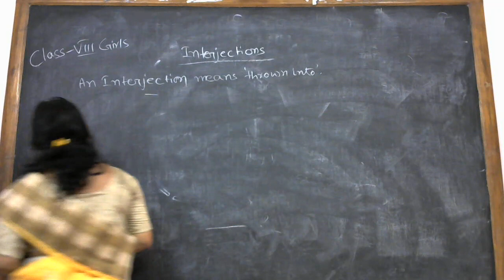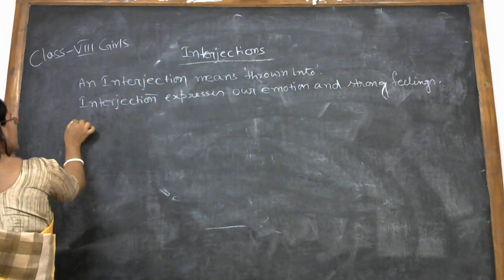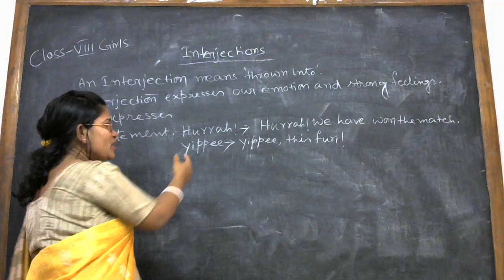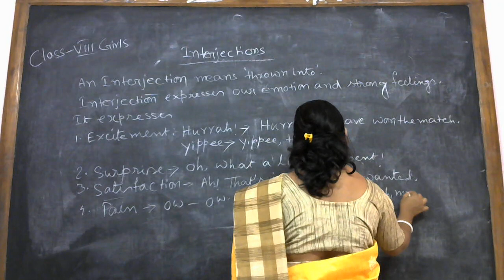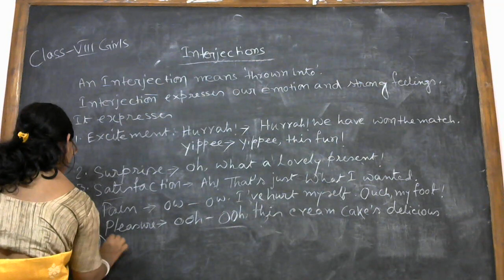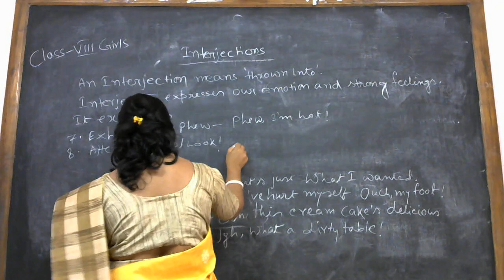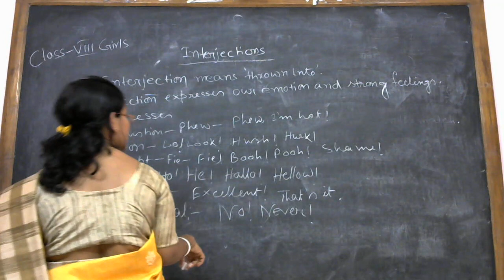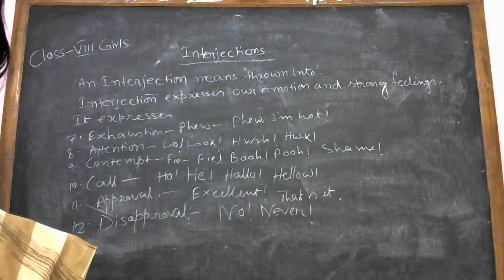অষ্টম শ্রেণি /ইংরেজি